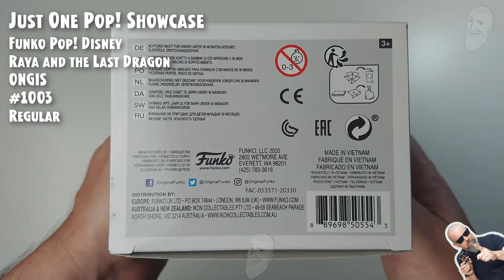Funko Pop Disney - Raya and The Last Dragon - Ongis - 1003 // Just One Pop Showcase